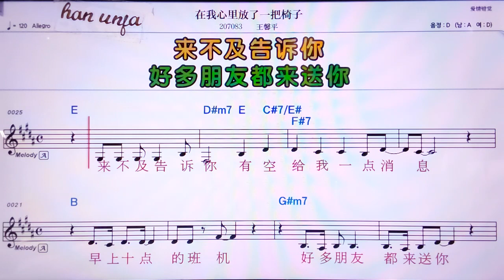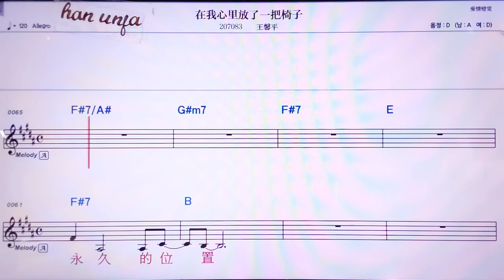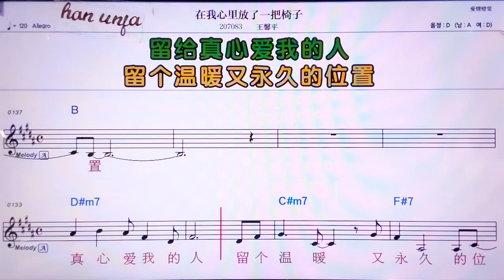💖짜이워썬리팡러이바이즈/왕씬핑 👍MR,노래방, 악보, 코드,Karaoke With Sheet Music